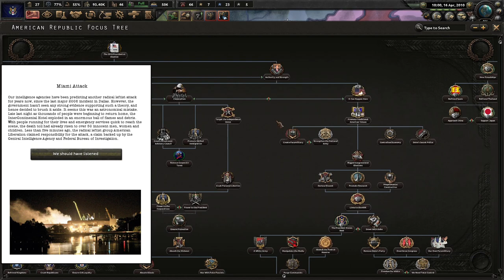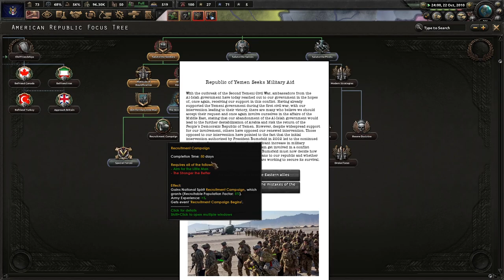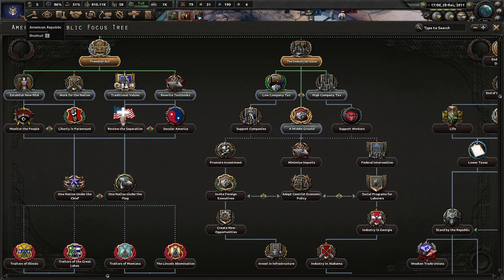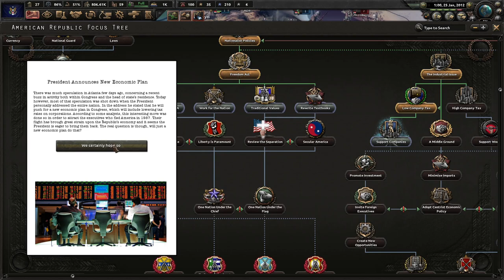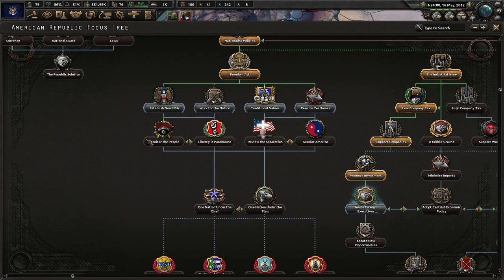Jeb! Bush Is Here To Reunite America! Hoi4 - Red World Fan Fork, American Republic (Jeb! Bush) #1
Jeb Bush is a man with the American plan. He knows that America has gotten too involved with foreign affairs, and we should focus on the home front. America may be disunited currently, but if Big Jeb! gets his way, America will become the world's other superpower!

Mods Used: Red World Fan Fork, Player-led Peace Conferences, State Transfer Tool Mod